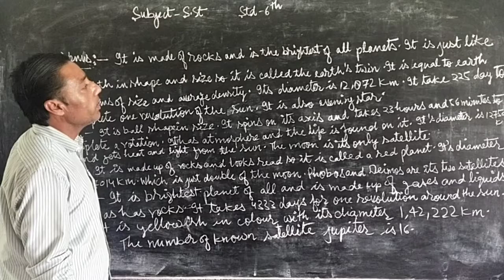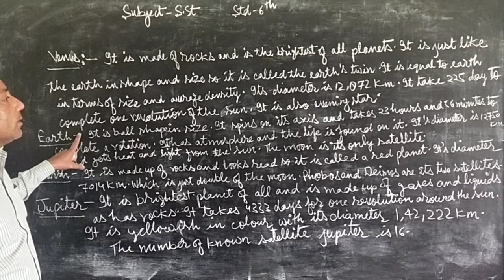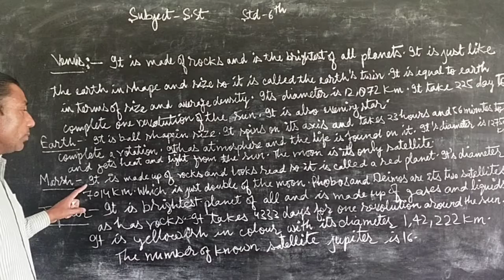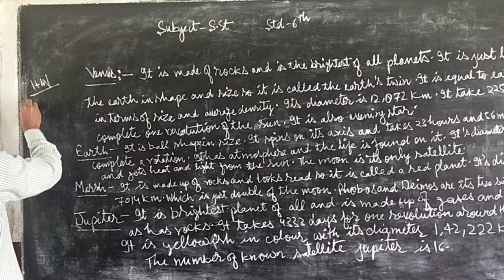April 21, 2020